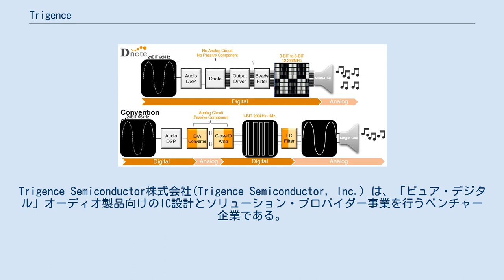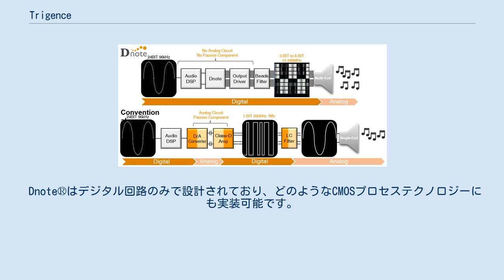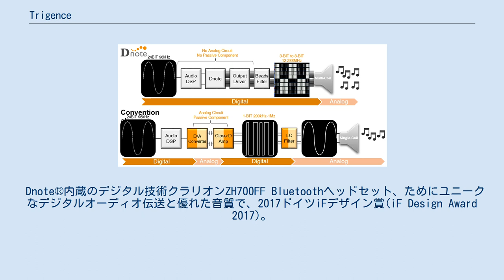Trigence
Trigence Semiconductor株式会社(Trigence Semiconductor, Inc.) は、「ピュア・デジタル」オーディオ製品向けのIC設計とソリューション・プロバイダー事業を行うベンチャー企業である。
 法政大学からスピンオフしたTrigenceは、2006年に東京に本社を開設した。
独創的な技術であるDnote®の開発を続けることで、PC向けオーディオ製品を革新する可能性が注目されると共に、2012年にインテルキャピタルより最初の第三者投資資金を獲得した。
それをきっかけとして、産業革新機構（INCJ）、日特エンジニアリンググループ（NEG）、TDK社からも出資を受けている。
 Dnote®は、新しいオーディオ伝送システム用に設計されて、今のデジタル製品開発であります。
日本で開発されたDnote®システムは、世界中で特許を取得しています。
 Dnote®はデジタル回路のみで設計されており、どのようなCMOSプロセステクノロジーにも実装可能です。
 Dnote®技術により現在のコンシューマ・オーディオ製品に必須のハイレゾテジタル信号が、忠実に直接スピーカーへ伝送されます。
 マルチボイスコイルを採用するDnote®は、デジタル信号のみスピーカーを直接駆動させることができるのに加えて、従来の3分の1の電力消費で、クリアで高音質なオーディオ出力信号を実現しています。
 Trigence Dnote®技術は、理由のユニークなデジタル・オーディオ伝送技術を、2013 東京都ベンチャー技術大賞を受賞しました 内蔵Dnote®技術オーディオテクニカATH-DSR9BTデジタルBluetoothヘッドセット、ためにユニークなデジタルオーディオ伝送と優れた音質で、2017年に米国コンシューマー・エレクトロニクス・ショー（CES）の展覧会は、Innovation Honoree Awards賞を取得。
 Dnote®内蔵のデジタル技術クラリオンZH700FF Bluetoothヘッドセット、ためにユニークなデジタルオーディオ伝送と優れた音質で、2017ドイツiFデザイン賞(iF Design Award 2017)。